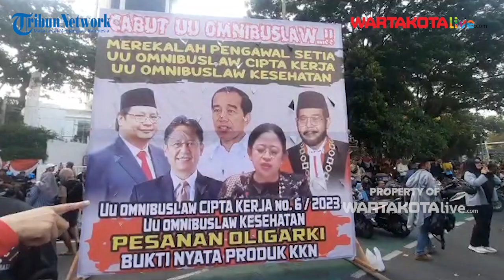Wajah Jokowi, Puan Maharani, Erick Tohir dan Luhut di Dua Spanduk Besar Saat Aksi Demo Buruh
WARTAKOTALIVE.COM, GAMBIR - Elemen buruh yang gelar unjuk rasa di depan Patung Kuda, Monas, Kecamatan Gambir, Jakarta Pusat, Kamis (10/8/2023) memasang spanduk besar.

Spanduk bersar pertama itu ada foto pejabat negara seperti Presiden Joko Widodo, Ketua DPR RI Puan Maharani, Menko Perekonomian Airlangga Hartarto, Ketua MK Amwar Usman.

Spanduk kedua berisikan foto Menteri BUMN Erick Tohir dan Menko Bidang Kemaritiman dan Investasi, Luhur Binsar Pandjaitan.

Spanduk Jokowi bersama Puan bertuliskan Cabut UU Omnibus Law "Mereka pengawal setia UU Omnibuslaw Cipta kerja dan Kesehatan".